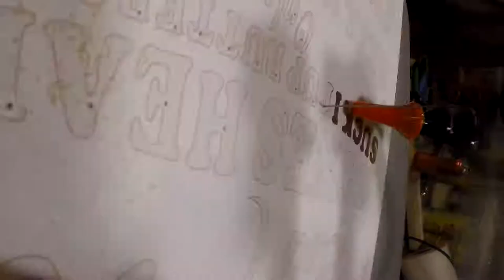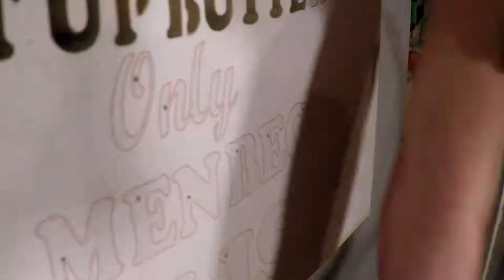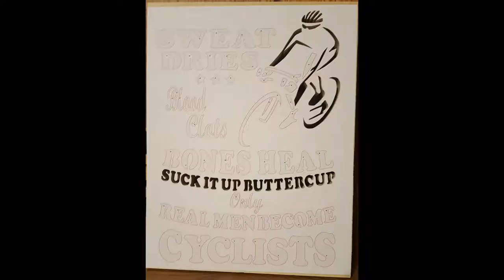Real Men Become Cyclists Part 1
My first project video. The project is not done but I make a video of hat I accomplished so far. A couple of times the camera titled and I did not notice so a couple of times the blade is out of the frame. But I sped it up 30x normal since it is rather boring to watch it in real time. It is rather boring watching it sped up too but so many friends and family don't know what a scroll saw is that I made this video to show it in action. I will at least complete this project and have more videos on it. I saw this someplace and 8 months ago I had a car run me down while cycling home from work and I am still recovering from my injuries so suck it up buttercup is my motto. I am riding again since that is how I get around but it is not as much fun as it used to be. I am not as comfortable while riding now since hurts somewhat when I ride.  I am told I will recover but it will take at least a year. Mostly there but I still don't beleive them.